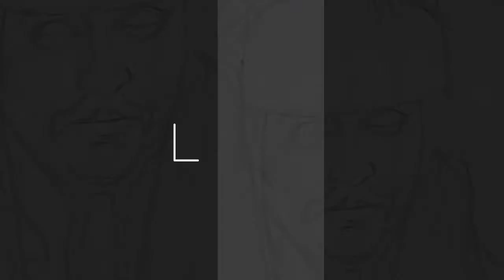Drawing JACK SPARROW - Timelapse | DKB Drawings